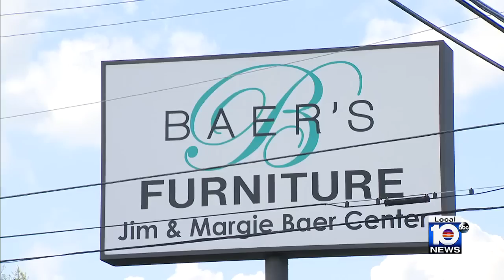2 pest control workers die, another hospitalized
Authorities in Broward and Palm Beach counties are investigating the deaths of two pest control workers and the hospitalization of another.